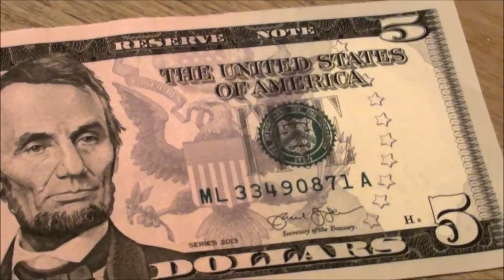$5 BILL NEW SERIES 2013 just found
brand NEW SERIES 2013 $5 BILL
It's been fun tracking down these new series 2013 banknotes...adding this new series to the currency collection

Song title: behold the sun by topher mohr and alex elena